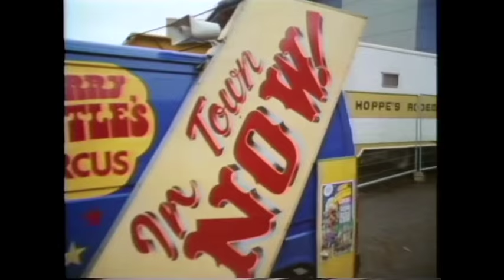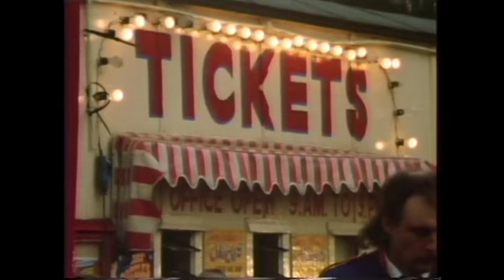"Ringside" Gerry Cottle's Circus documentary c.1992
A documentary directed by Conrad Blakemore about life on the circus featuring circus impresario Gerry Cottle and his family. Circuses in the UK were under threat at the time because of animal rights issues and dwindling audiences. This film looks at the life of Juliette "Polly" Cottle as she prepares for her trapeze performance and also features the late Jeremy Beadle as ringmaster. It was made as part of The Lowdown documentary strand for children and produced by Eric Rowan. The film is the copyright of the BBC and appears here for historical reference & educational purposes only.